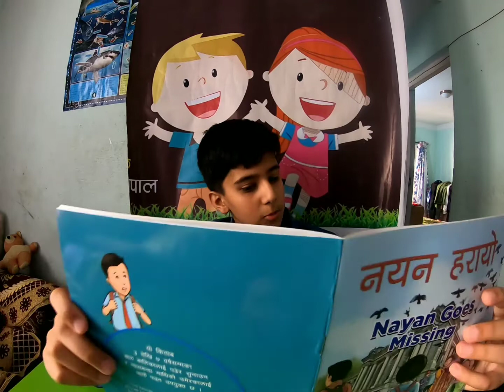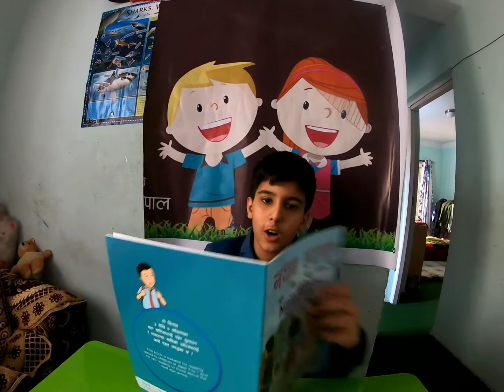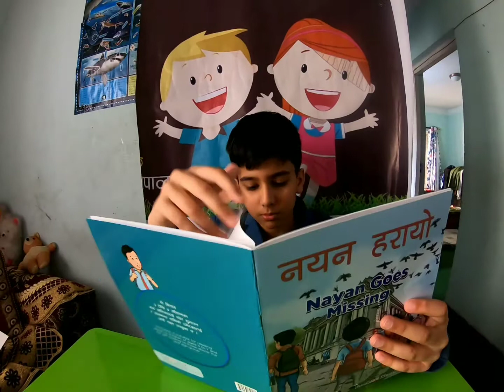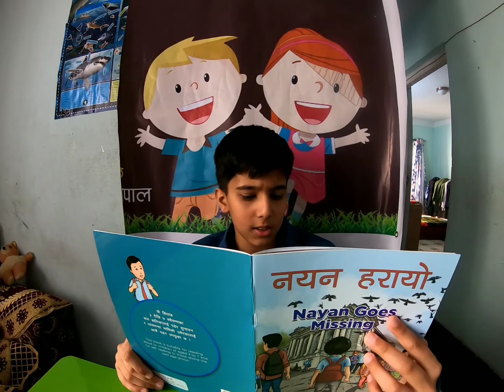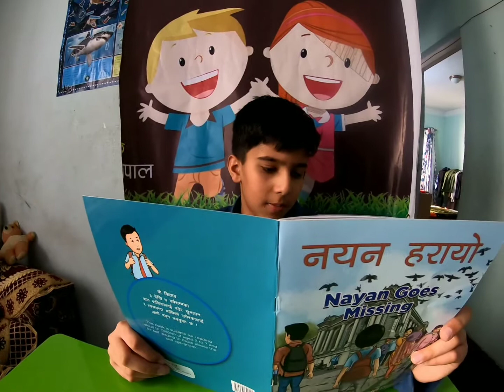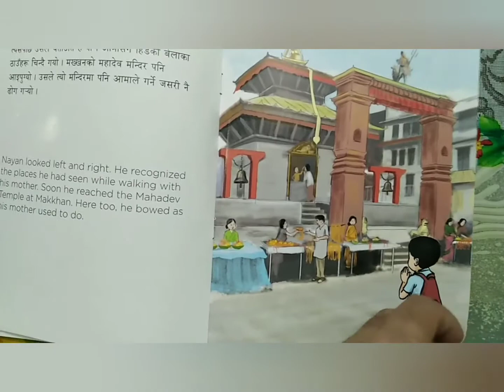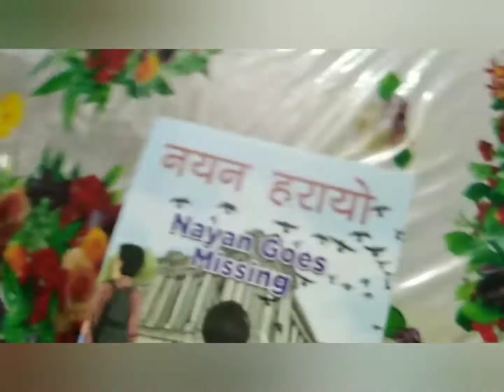Nayan Goes missing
Interesting children's story Recite by Nayan Ghimire. This story written by our beloved author Kartikeya Ghimire.
आदरणीय अभिभावकज्यूहरु,
यी अन्य कथाहरु पनि आफ्ना बालबालिकालाई सुन्ने मौका दिनुहोस् न है ।